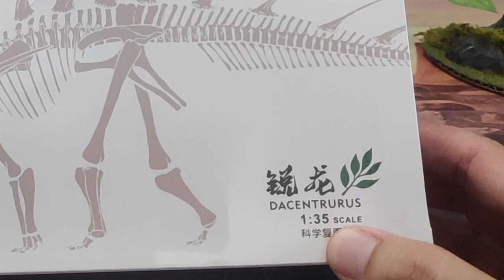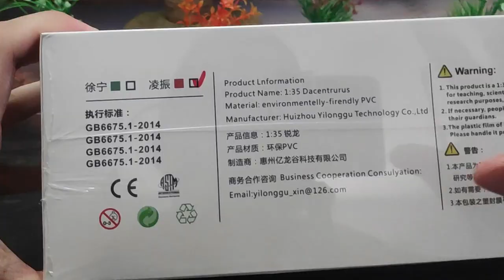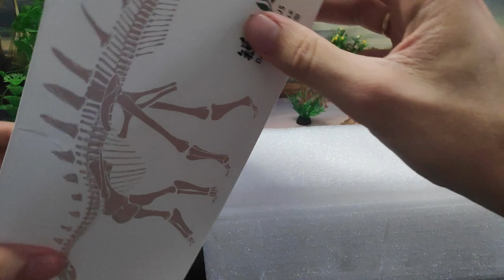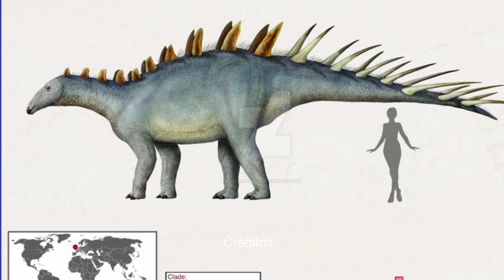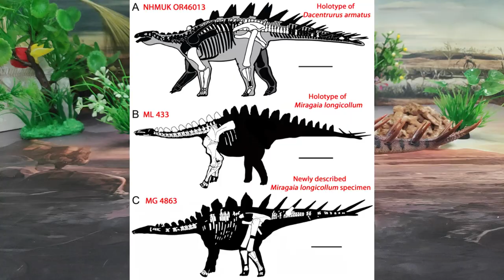UNBOXING Y REVIEW DACENTRURUS VARIANTE MARRÓN DINOSAURIOS!!! \\ HAOLONGGOOD 2023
Revisión en español de la figura del Dacentrurus armatus realizado por la empresa Haolonggood/GRToys para este año 2023, tiene detalles muy buenos además de una mejora de calidad respecto a tireóforos.

Introducción: 0:00
Unboxing: 1:12
Medidas: 4:27
Información: 4:48
Review: 6:20
Recomendación: 9:17
Comparativa: 10:46
Saludos: 15:25
Outro: 15:58